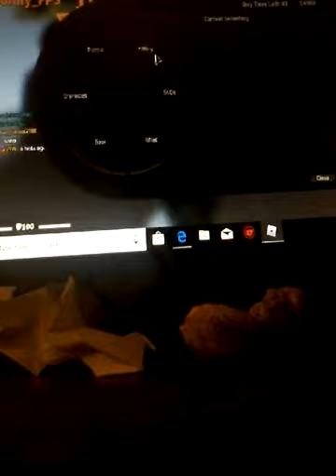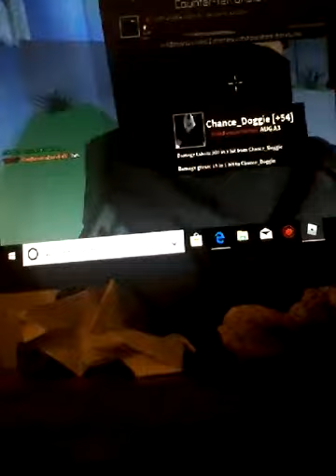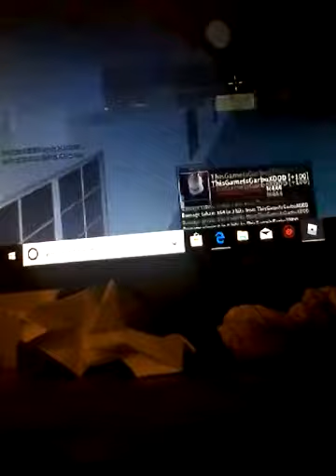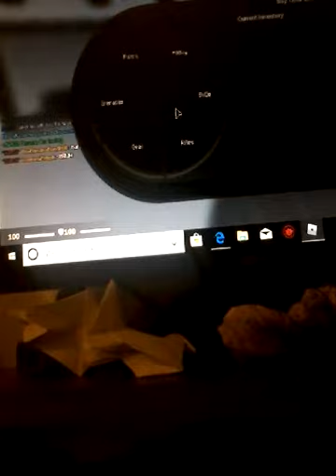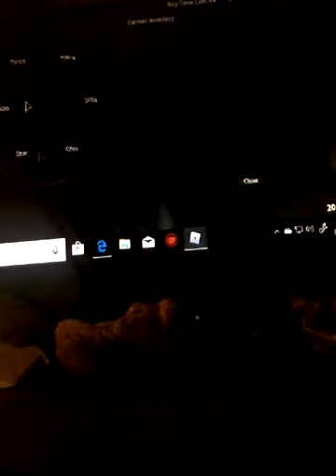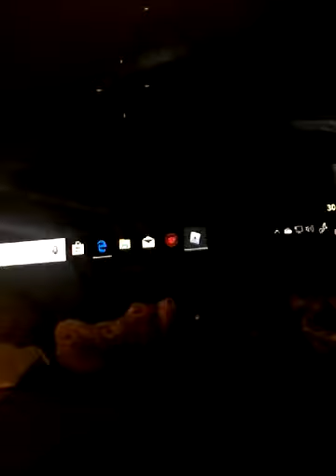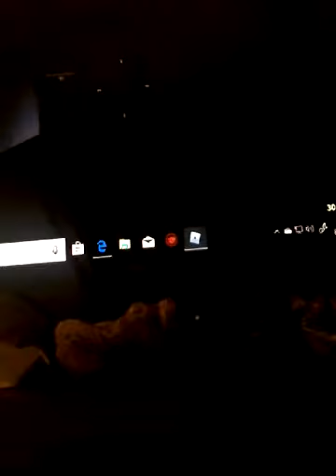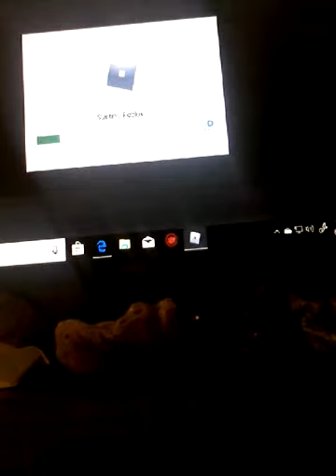Moses likes to kill